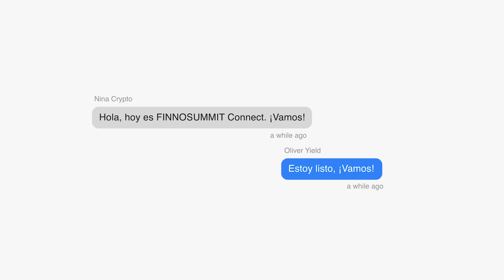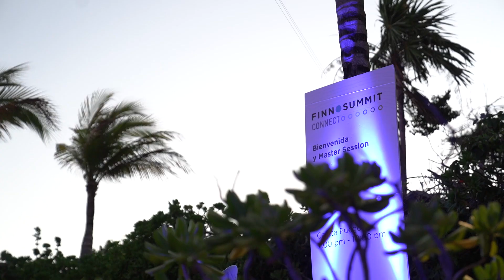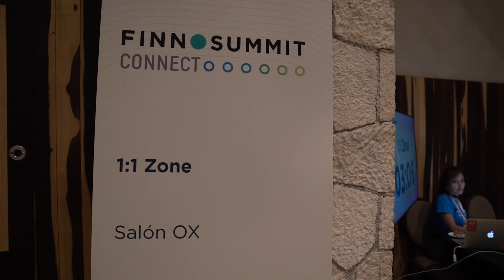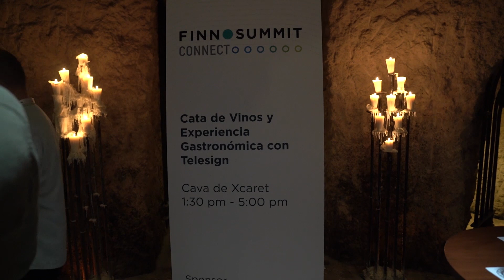FINNOSUMMIT Connect 2024. Multiplicando la experiencia Fintech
FINNOSUMMIT Connect 2024, un espacio donde la comunidad se unió para multiplicar la experiencia Fintech, con actividades de Networking y sesiones impartidas por líderes de la industria en Xcaret, México.